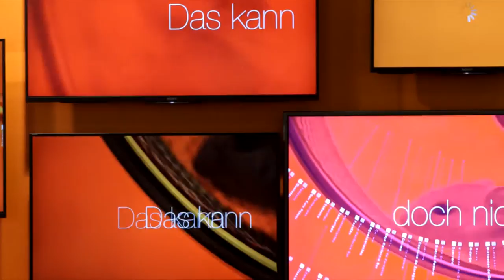Hamsterwand / Hamster Wall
A video installation on monitors placed as a 'St. Petersburg Hanging' (different formats in a random formation). Each monitor runs on a separate USB stick containing a film designed for the monitor's requisite position. Due to the various lengths of the films, the composed picture of the hamster becomes totally random after a few minutes. The Hamsterwand was an installation made for the stand of former HR outsourcer Fidelis GmbH on a prominent HR conference in Berlin.